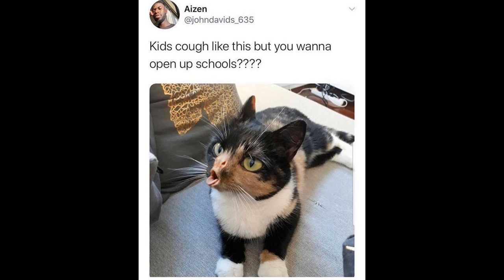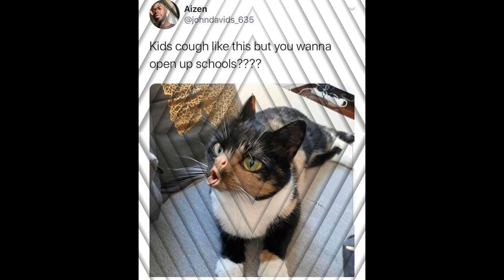funny memes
Welcome Friends!
watch funny memes.
All types of games, sports and memes will be shown on our channel, you can watch and enjoy them.